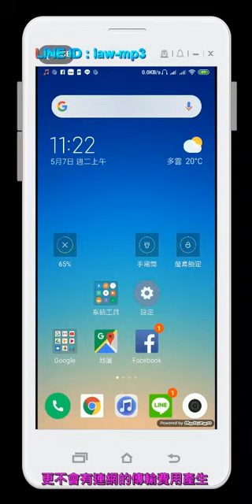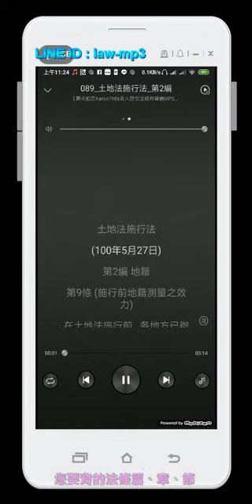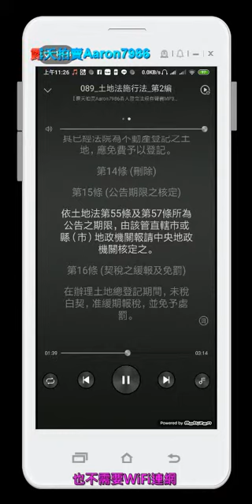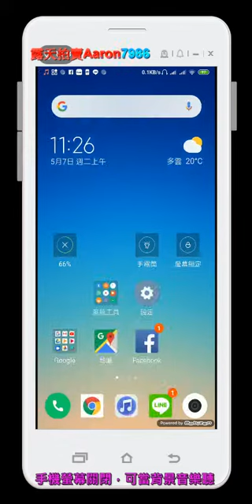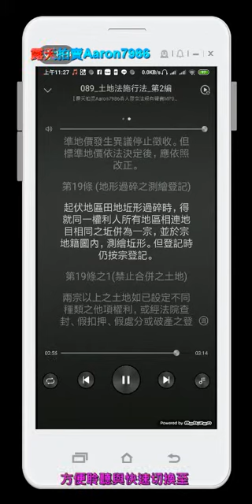089 土地法施行法 用手機背法規有聲書mp3 背法律條文 聽歌時有動態歌詞(法律條文)同步顯示於手機/平版/電腦的螢幕 螢幕關閉時可當背景音樂聽 逐條朗讀、詞曲同步 不用4G/WiFi連網 不需網路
謝謝。

用手機背法規有聲書mp3

背法律條文 聽歌時有動態歌詞(法律條文)同步顯示於手機/平版/電腦/筆電的螢幕

不用4G/5G/WiFi連網 不需網路 播放時不會lag延遲 手機/平板/電腦/筆電皆可播放

螢幕關閉時可當背景音樂聽 逐條朗讀、詞曲同步

帶字幕lrc檔 法規的(編、章、節、款、目)與(條、項、款、目)皆經過排版處理，排列整齊，可讀性高

按篇、章、節分段製作，該法規有幾個篇、章、節就有幾個對應的mp3檔以方便聆聽、記憶和切換

法規有聲書mp3提供1年的完美保固，若有修法1年內可免費更新但買家仍需支付光碟燒錄與寄送的費用。

新版本法規有聲書mp3的字幕會

1加入條號後的(括號)說明此條文的目地
2將法規中文條號一二三四全部改為數字條號1234。ex:證交法第一百五十七條之一第一項第二款 (修改為) 證交法第157條之1第1項第2款
3加入項次符號①②③④符號
4斷句清楚，以條、項、款、目結尾的句號為換行。(舊版的法規是以逗號、句號換行)
5並將版權宣告"露天拍賣Aaron7986"移到最後

例➊-民法

--新版本法規有聲書mp3的字幕---

第3條 (使用文字之原則)
①依法律之規定，有使用文字之必要者，得不由本人自寫，但必須親自簽名。
②如有用印章代簽名者，其蓋章與簽名生同等之效力。
③如以指印、十字或其他符號代簽名者，在文件上，經2人簽名證明，亦與簽名生同等之效力。

---舊版本法規有聲書mp3的字幕---

第3條 依法律之規定，
有使用文字之必要者，
得不由本人自寫，
但必須親自簽名。
如有用印章代簽名者，
其蓋章與簽名生同等之效力。
如以指印、十字或其他符號代簽名者，
在文件上，
經二人簽名證明，
亦與簽名生同等之效力。

例❷-刑事訴訟法

第101條之1 (羈押－要件)
①被告經法官訊問後，認為犯下列各款之罪，其嫌疑重大，有事實足認為有反覆實施同一犯罪之虞，而有羈押之必要者，得羈押之：
1、刑法第174條第1項、第2項、第4項、第175條第1項、第2項之放火罪、第176條之準放火罪。
2、刑法第221條之強制性交罪、第224條之強制猥褻罪、第224條之1之加重強制猥褻罪、第225條之乘機性交猥褻罪、第227條之與幼年男女性交或猥褻罪、第277條第1項之傷害罪。但其須告訴乃論，而未經告訴或其告訴已經撤回或已逾告訴期間者，不在此限。
3、刑法第302條之妨害自由罪。
4、刑法第304條之強制罪、第305條之恐嚇危害安全罪。
5、刑法第320條、第321條之竊盜罪。
6、刑法第325條、第326條之搶奪罪。
7、刑法第339條、第339條之3之詐欺罪。
8、刑法第346條之恐嚇取財罪。
②前條第2項、第3項之規定，於前項情形準用之。

第101-1條 被告經法官訊問後，
認為犯下列各款之罪，
其嫌疑重大，
有事實足認為有反覆實施同一犯罪之虞，
而有羈押之必要者，
得羈押之：
一、刑法第一百七十四條第一項、第二項、第四項、第一百七十五條第一項、第二項之放火罪、第一百七十六條之準放火罪。
二、刑法第二百二十一條之強制性交罪、第二百二十四條之強制猥褻罪、第二百二十四條之一之加重強制猥褻罪、第二百二十五條之乘機性交猥褻罪、第二百二十七條之與幼年男女性交或猥褻罪、第二百七十七條第一項之傷害罪。
但其須告訴乃論，
而未經告訴或其告訴已經撤回或已逾告訴期間者，
不在此限。
三、刑法第三百零二條之妨害自由罪。
四、刑法第三百零四條之強制罪、第三百零五條之恐嚇危害安全罪。
五、刑法第三百二十條、第三百二十一條之竊盜罪。
六、刑法第三百二十五條、第三百二十六條之搶奪罪。
七、刑法第三百三十九條、第三百三十九條之三之詐欺罪。
八、刑法第三百四十六條之恐嚇取財罪。
前條第二項、第三項之規定，
於前項情形準用之。

例❸-刑法

第2條 (從舊從輕主義)
①行為後法律有變更者，適用行為時之法律。但行為後之法律有利於行為人者，適用最有利於行為人之法律。
②沒收、非拘束人身自由之保安處分適用裁判時之法律。
③處罰或保安處分之裁判確定後，未執行或執行未完畢，而法律有變更，不處罰其行為或不施以保安處分者，免其刑或保安處分之執行。

第2條 行為後法律有變更者，
適用行為時之法律。
但行為後之法律有利於行為人者，
適用最有利於行為人之法律。
沒收、非拘束人身自由之保安處分適用裁判時之法律。
處罰或保安處分之裁判確定後，
未執行或執行未完畢，
而法律有變更，
不處罰其行為或不施以保安處分者，
免其刑或保安處分之執行。

例❹-刑法

第5條 (保護主義、世界主義－國外犯罪之適用)
本法於凡在中華民國領域外犯下列各罪者，適用之：
1、內亂罪。
2、外患罪。
3、第135條、第136條及第138條之妨害公務罪。
4、第185條之1及第185條之2之公共危險罪。
5、偽造貨幣罪。
6、第201條至第202條之偽造有價證券罪。
7、第211條、第214條、第218條及第216條行使第211條、第213條、第214條文書之偽造文書罪。
8、毒品罪。但施用毒品及持有毒品、種子、施用毒品器具罪，不在此限。
9、第296條及第296條之1之妨害自由罪。
10、第333條及第334條之海盜罪。
11、第339條之4之加重詐欺罪。

第5條 本法於凡在中華民國領域外犯下列各罪者，
適用之：
一、內亂罪。
二、外患罪。
三、第一百三十五條、第一百三十六條及第一百三十八條之妨害公務罪。
四、第一百八十五條之一及第一百八十五條之二之公共危險罪。
五、偽造貨幣罪。
六、第二百零一條至第二百零二條之偽造有價證券罪。
七、第二百十一條、第二百十四條、第二百十八條及第二百十六條行使第二百十一條、第二百十三條、第二百十四條文書之偽造文書罪。
八、毒品罪。
但施用毒品及持有毒品、種子、施用毒品器具罪，
不在此限。
九、第二百九十六條及第二百九十六條之一之妨害自由罪。
十、第三百三十三條及第三百三十四條之海盜罪。
十一、第三百三十九條之四之加重詐欺罪。

例❺-所得稅法

第126條 (施行日)
①本法自公布日施行。但本法中華民國94年12月28日修正公布之第17條規定，自94年1月1日施行；97年1月2日修正公布之第14條第1項第9類規定，自97年1月1日施行；97年12月26日修正公布之第17條規定，自97年1月1日施行。98年5月27日修正公布之第5條第2項及99年6月15日修正公布之同條第5項規定，自99年度施行。100年1月19日修正公布之第4條第1項第1款、第2款及第17條第1項第1款第4目規定，自101年1月1日施行。101年8月8日修正公布之條文，自102年1月1日施行。104年6月24日修正公布之條文，自105年1月1日施行。104年12月2日修正公布之條文，自105年1月1日施行。108年7月1日修正之條文，自108年1月1日施行。
②本法中華民國90年6月13日修正公布之條文、103年1月8日修正公布之條文及105年7月27日修正公布之條文施行日期，由行政院定之；103年6月4日修正公布之條文，除第66條之4、第66條之6及第73條之2自104年1月1日施行外，其餘條文自104年度施行。
③本法中華民國107年2月7日修正公布之條文，自107年1月1日施行。但第5條、第66條之9、第71條、第75條、第79條、第108條及第110條，自107年度施行，第73條之2自108年1月1日施行。

第126條 本法自公布日施行。
但本法中華民國九十四年十二月二十八日修正公布之第十七條規定，
自九十四年一月一日施行；九十七年一月二日修正公布之第十四條第一項第九類規定，
自九十七年一月一日施行；九十七年十二月二十六日修正公布之第十七條規定，
自九十七年一月一日施行。
九十八年五月二十七日修正公布之第五條第二項及九十九年六月十五日修正公布之同條第五項規定，
自九十九年度施行。
一百年一月十九日修正公布之第四條第一項第一款、第二款及第十七條第一項第一款第四目規定，
自一百零一年一月一日施行。
一百零一年八月八日修正公布之條文，
自一百零二年一月一日施行。
一百零四年六月二十四日修正公布之條文，
自一百零五年一月一日施行。
一百零四年十二月二日修正公布之條文，
一百零八年七月一日修正之條文，
自一百零八年一月一日施行。
本法中華民國九十年六月十三日修正公布之條文、一百零三年一月八日修正公布之條文及一百零五年七月二十七日修正公布之條文施行日期，
由行政院定之；一百零三年六月四日修正公布之條文，
除第六十六條之四、第六十六條之六及第七十三條之二自一百零四年一月一日施行外，
其餘條文自一百零四年度施行。
本法中華民國一百零七年二月七日修正公布之條文，
自一百零七年一月一日施行。
但第五條、第六十六條之九、第七十一條、第七十五條、第七十九條、第一百零八條及第一百十條，
自一百零七年度施行，
第七十三條之二自一百零八年一月一日施行。

例❻-民事訴訟法

第77條之22(併案請求賠償人裁判費之徵收)
①依第44條之2請求賠償之人，其裁判費超過新臺幣60萬元部分暫免徵收。
②依第44條之3規定請求者，免徵裁判費。
③依第1項或其他法律規定暫免徵收之裁判費，第一審法院應於該事件確定後，依職權裁定向負擔訴訟費用之一造徵收之。

第77-22條 依第四十四條之二請求賠償之人，
其裁判費超過新臺幣六十萬元部分暫免徵收。
依第四十四條之三規定請求者，
免徵裁判費。
依第一項或其他法律規定暫免徵收之裁判費，
第一審法院應於該事件確定後，
依職權裁定向負擔訴訟費用之一造徵收之。